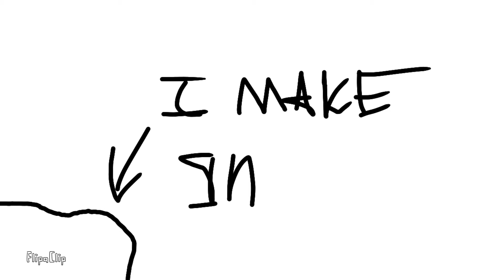KostyaGame the fox, Trailer for the video?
I made an animation (just like that?) in order to remind you that I am still alive and the next video will be November 15